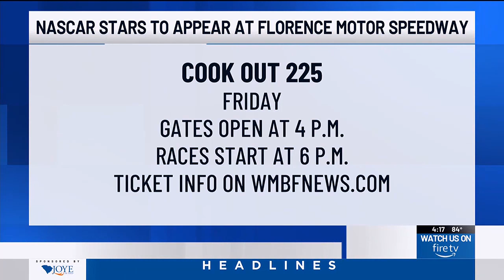Dale Earnhardt Jr., Bubba Wallace, Kevin Harvick among names at Cook Out 225 at Florence Motor Sp...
Some of NASCAR’s names both past and present will hit the short track ahead of this weekend’s Cook Out Southern 500.